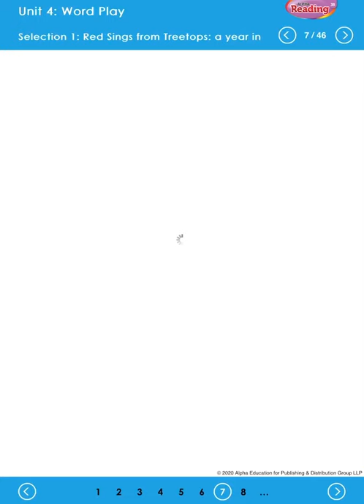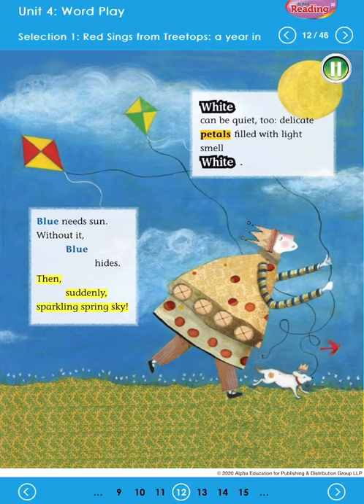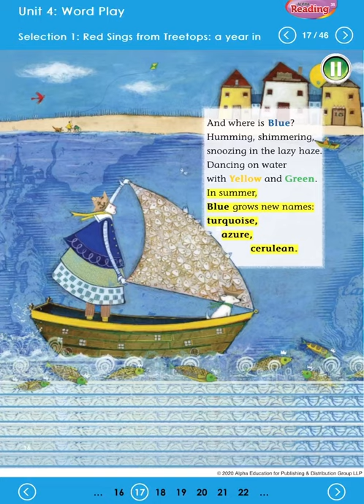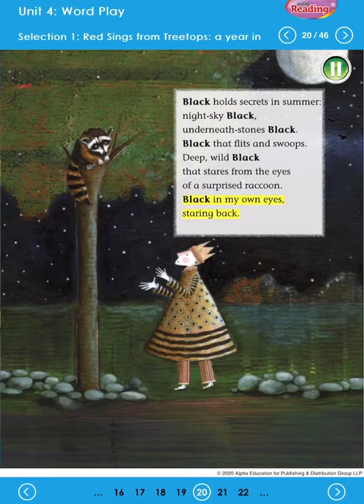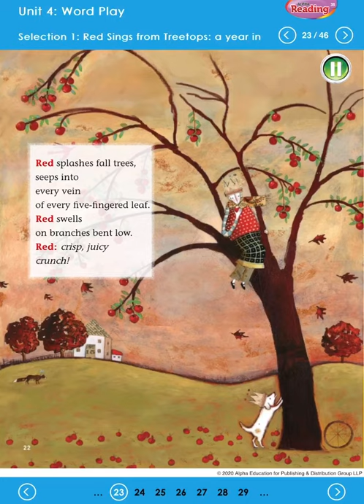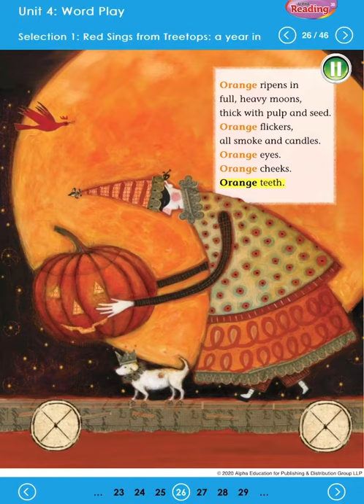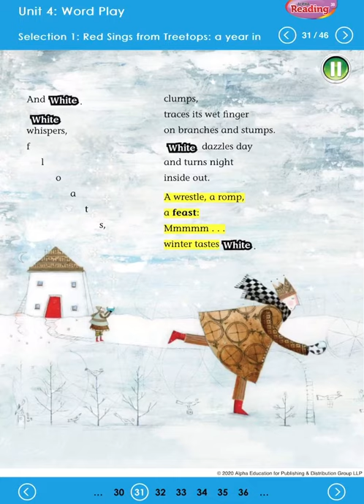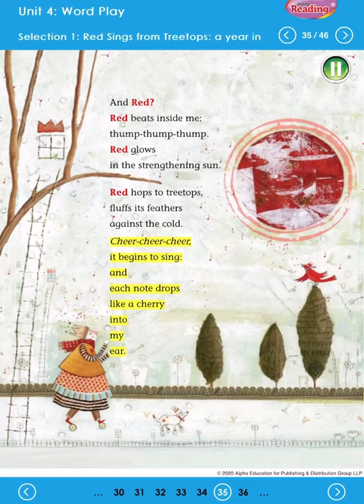Red Sings from Treetops